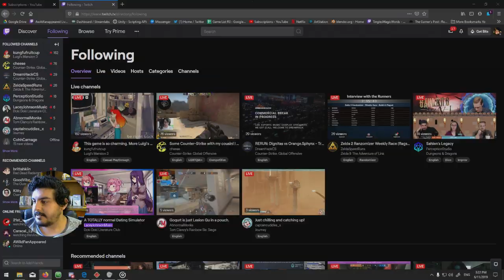Tingles Plays The Legend of Zelda Phantom Hourglass Episode 15